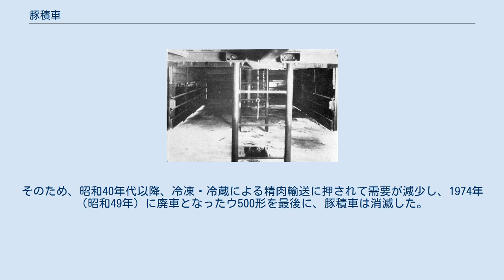豚積車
日本国有鉄道ウ300形豚積車 日本国有鉄道ウ300形豚積車の内部 豚積車（ぶたづみしゃ・とんせきしゃ）とは、かつて日本国有鉄道（国鉄）において使われた有蓋貨車の一種である。
用途記号は「ウ」。
 主に豚や羊などの背の低い家畜を生きたまま運ぶのに用いられた。
豚の生産地と、大都会を代表とする豚肉の消費地は、養豚場の立地条件などもあり離れている。
精肉の鮮度を保つため消費地近くで屠殺する必要があり、豚などを生きたまま長距離輸送する需要から製造された貨車である。
 家畜車と似ているが、豚積車は床面が上下二段構造となっており、背の低い家畜を大量に積むことができるのが特徴である。
また、輸送中の給水や給餌のために付添人が乗車するための付添人室が車端に設けられており、夏場の輸送中、ときどき豚に水をかけることができるよう、付添人室の腰掛の下に水タンクを備えた。
側面は通風をよくするため扉部分以外はすかし張りとなっており、家畜が逃げ出さないよう板の隙間には鉄棒が設けられている。
冬季の保温のため、窓には蝶番式の戸が設けられており、締め切ることもできた。
床板は鋼製であるが、排泄物による腐食を防ぐためアスファルトが塗布されており、清掃の便を図るため中央に向かって傾斜がつけられ、排水口が設けられた。
 大正期、豚は籠に入れて家畜車によって運送していたが、輸送効率の関係で放し積みにして運送する必要が生じ、1928年（昭和3年）にワフ20500形（明治44年）有蓋緩急車の改造によって製作されたのが最初である。
当初は家畜車に分類され、カ24850形（明治44年）とされたが、同年に実施された称号規程改正により豚積車が制定され、ウ1形となった。
その後、1932年（昭和7年）にウ100形、1934年（昭和9年）にウ200形が改造によって製作された。
戦後は、1950年（昭和25年）に12トン積みとしたウ300形が当時余剰となっていたトキ900形無蓋車の改造名義で製作され、1957年（昭和32年）にはウ300形の走り装置を2段リンク化したウ500形が製作され、ウ300形も走り装置の改造を行ってウ500形に編入された。
 電化製品における三種の神器として電気冷蔵庫が一般家庭に普及し始めるにあわせて、流通業界でも冷蔵倉庫や冷凍倉庫の整備が進み保冷車や冷凍車などの貨物自動車輸送が急速に普及した。
このことで鮮度を保ったまま精肉を戸口から戸口へ長距離輸送できるようになり、豚などの家畜は生産地で屠殺される比率が高まった。
そのため、昭和40年代以降、冷凍・冷蔵による精肉輸送に押されて需要が減少し、1974年（昭和49年）に廃車となったウ500形を最後に、豚積車は消滅した。